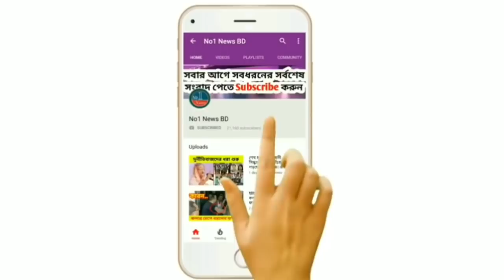যে সব কারনে বেঁচে যাবে মিন্নি| দেখুন নির্ভরযোগ্য সূত্র থেকে পাওয়া তথ্য| বেরিয়ে এল আসল কারন